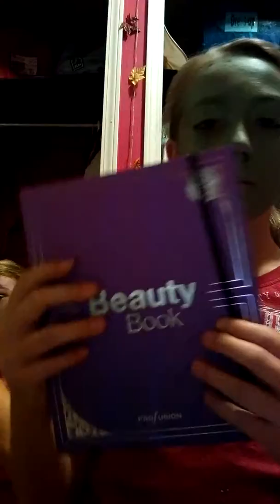Pt1 of the Halloween makeup contest